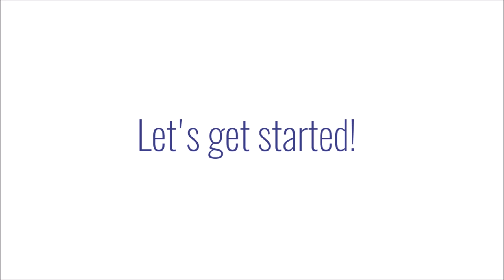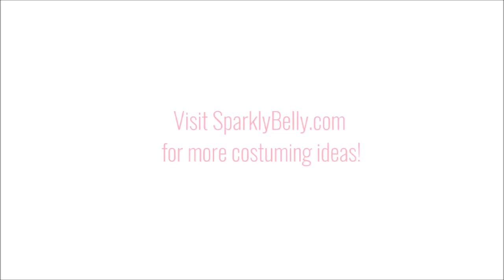16 ways to wear a reversible circle skirt!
♥Want to make more belly dance costumes? Sign up for my FREE email course and learn how to make your own belly dance costume from scratch!

♥Find out more about tools I use. If you want to make costumes, these tools will seriously speed up the process!